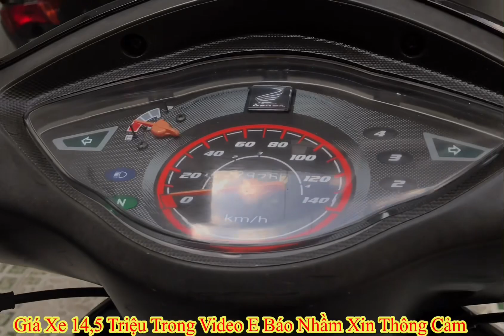Chuyên Xe Cũ Giá Rẻ Wave Alpha 2013 Zin Đẹp Lh 0918608869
Cửa hàng xe máy Hữu Hóa
Địa chỉ :941 khu phố 2 , Phường Tân Hiệp  , Biên Hòa , Đồng Nai